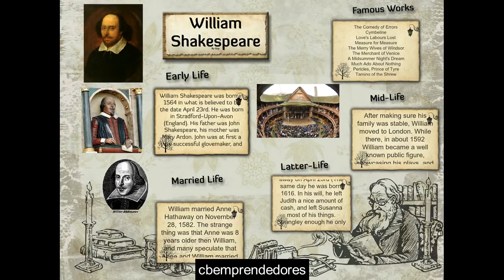📓 William Shakespeare - Los pasajes de la historia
William Shakespeare (Stratford-upon-Avon, c. 26 de abril de 1564jul.-ibíd., 23 de abriljul./ 3 de mayo de 1616greg.)1​ fue un dramaturgo, poeta y actor inglés. Conocido en ocasiones como el Bardo de Avon (o simplemente el Bardo), Shakespeare es considerado el escritor más importante en lengua inglesa y uno de los más célebres de la literatura universal.2​

Según la Encyclopædia Britannica, «Shakespeare es generalmente reconocido como el más grande de los escritores de todos los tiempos, figura única en la historia de la literatura. La fama de otros poetas, tales como Homero y Dante Alighieri, o de novelistas tales como León Tolstoy o Charles Dickens, ha trascendido las barreras nacionales, pero ninguno de ellos ha llegado a alcanzar la reputación de Shakespeare, cuyas obras […] hoy se leen y representan con mayor frecuencia y en más países que nunca. La profecía de uno de sus grandes contemporáneos, Ben Jonson, se ha cumplido por tanto: "Shakespeare no pertenece a una sola época sino a la eternidad"»